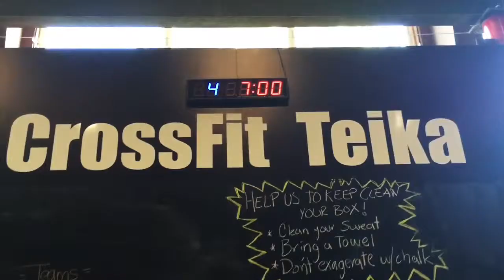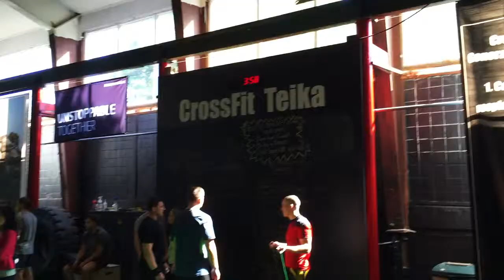Highlights of Community Box Day